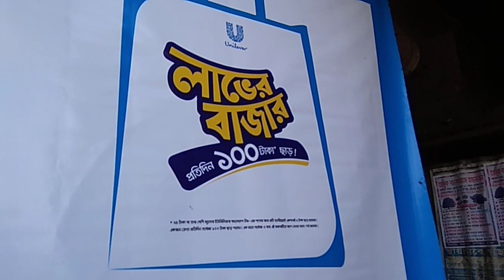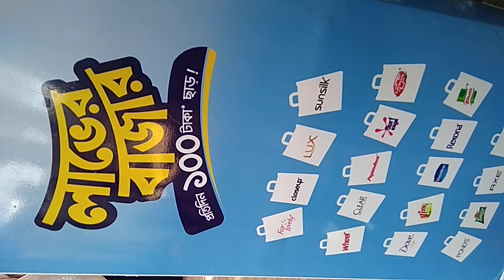Unilever's history A helpful history